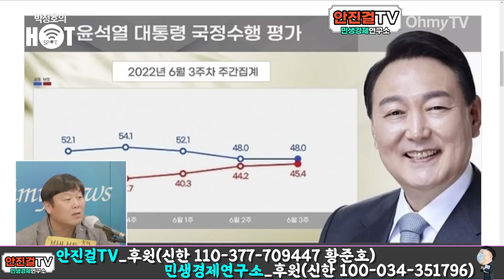[손실보전금]_방송 중에도 울리는 휴대폰 | 윤석열 정부 손실보전금 사각지대 억울함 호소 쏟아진다!